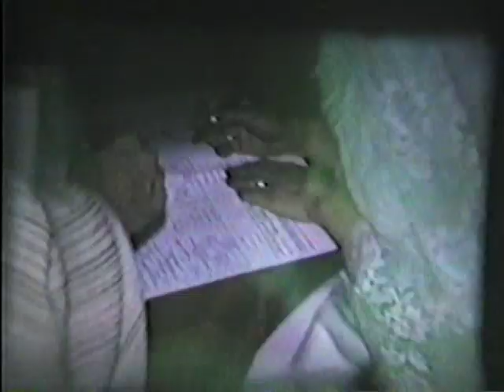Tessier's Weddings late1950's and 1960 different years, but always May Long Weekends.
All the weddings were different years, but always May Long Weekends.